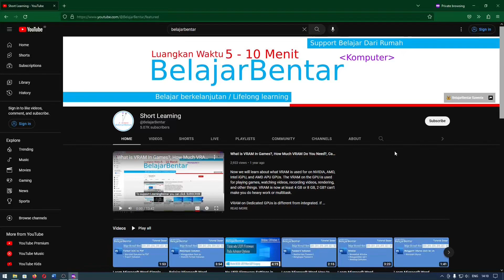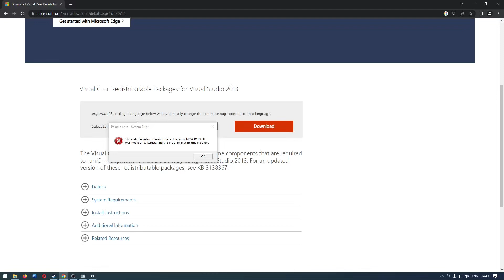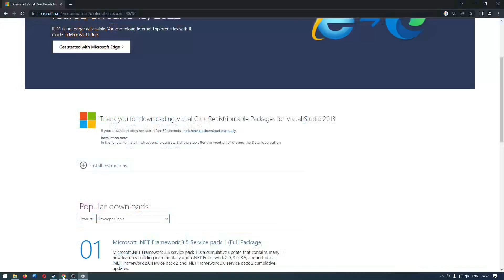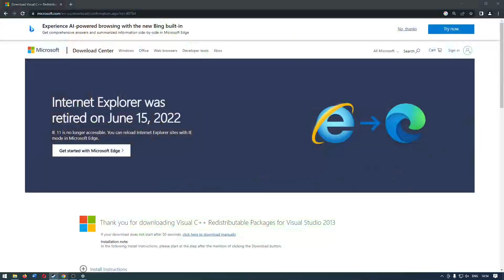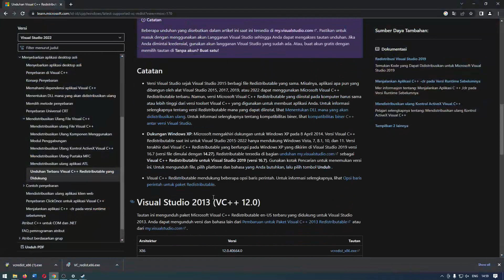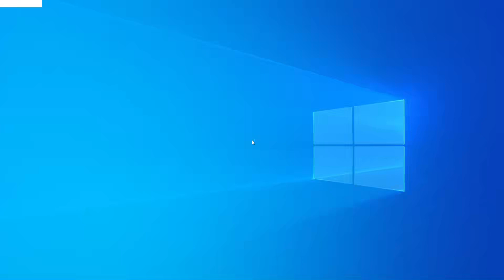Memperbaiki Error The code execution cannot proceed because MSVCP110.dll, MSVCR110.dll not found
Sekarang kita akan belajar cara memperbaiki error The code execution cannot proceed because MSVCP110.dll, MSVCR110.dll not found.

Error ini karena Microsoft Visual C++ redistributable belum terinstall